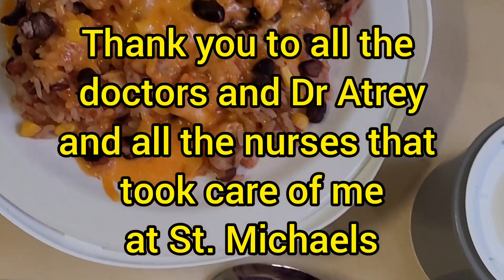수고하셨어요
오랫동안 너무 아파서 수고하셨읍니다
무사히 수술 잘 끝났어요 부디 재활치료 잘 끝내고 새로운 삶 시작 기대합니다 모든 분들께 감사드립다

Music
Emotions by Scandinavianz